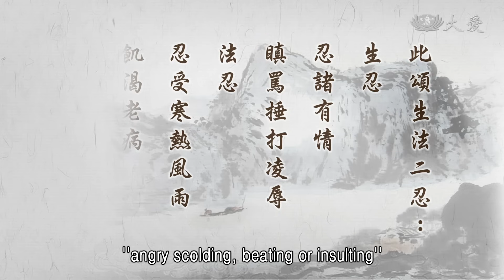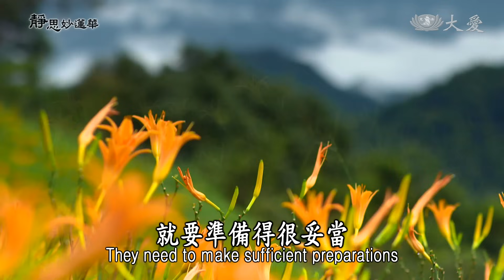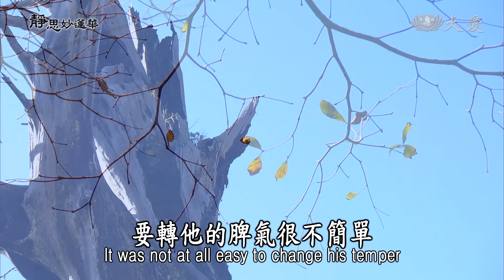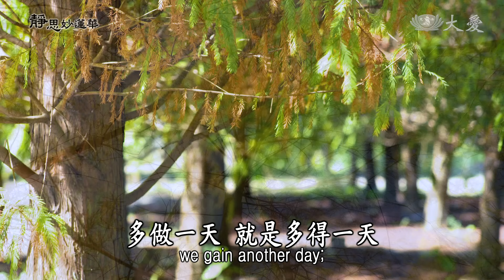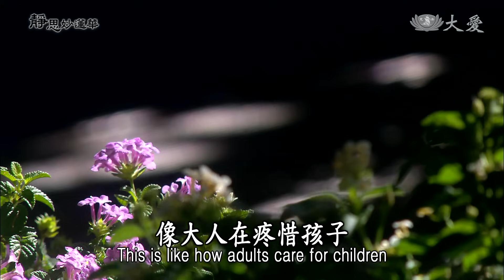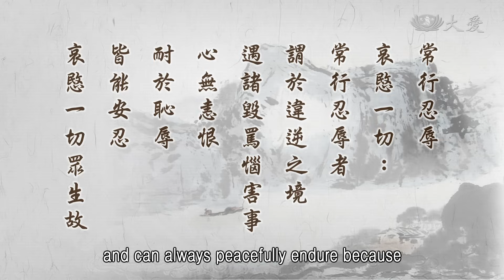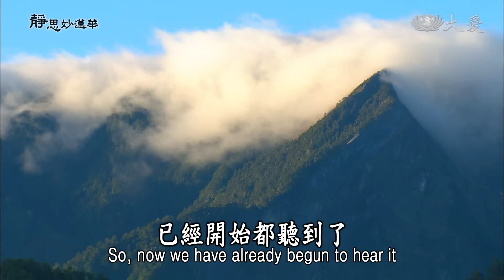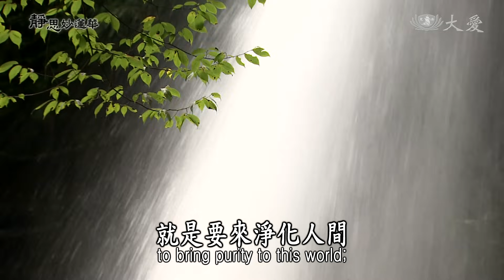【靜思妙蓮華】法華經安樂行品 - 常行忍辱 哀愍一切 - 20230629 第1447集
00:00 常行忍辱 哀愍一切
01:02 ⊙此頌生法二忍：生忍，忍諸有情瞋罵捶打凌辱。法忍，忍受寒熱風雨、飢渴老病，自然非情禍害。此二法能安然不動名忍辱地。

用心來體會、了解。這段開始下去就是要再偈頌，所以我們要很用心，重要的法就是要再反覆。忍，是很重要。忍，有生忍、法忍這二忍。生忍就是「忍諸有情」，就是要忍，忍耐一切眾生。佛、菩薩就是要有這分忍，堪得忍這些剛強難調伏的眾生。

佛、菩薩累生世都是為眾生，來來回回，教育眾生，就是不忍心放棄。但是眾生剛強，就是難調伏，要怎麼辦？還是要有慈悲、忍耐；既是慈悲，總是就是要忍耐，不肯放棄他。就像世間的父母一樣，孩子再怎麼壞，做父母的還是同樣無限的盼望，盼望孩子會變好，盼望孩子會乖，盼望孩子會成器。父母心就是諸佛菩薩心，所以說要「忍」。

慈悲就具足了這個忍，要忍耐這些眾生剛強難調伏，所以這叫做「生忍」，面對著眾生，眾生所造作的一切。我們前面已經說過了，你若是要持《法華經》，要將《法華經》弘揚在後世，這個精神，必定要練就這樣的功夫，不論是眾生如何的對待，「瞋罵捶打凌辱」這種的事情發生，還是一樣鍥而不捨，絕對要再繼續。

這些剛強，這性質這麼的兇劣，菩薩、諸佛還是能堪得忍，同樣發揮慈悲心，用智慧力，要如何將這些剛強難調伏的眾生轉瞋為柔？這就是希望能夠這樣，將他轉變過來，轉兇惡為善良，這就是諸佛菩薩所要去用的大功夫。所以，這就叫做「生忍」，要堪得忍耐。

世間，是百百千千萬萬種的眾生，就是可能只是一個因緣吧？所以常常說，要相信「因緣果報」，要不然也沒有結冤，也沒有結怨，為什麼聽到名字、看到人，或者是聽到人家在讚歎，就有人起心動念，心，他就堪忍不了人家在讚歎，也堪忍不了好事大家做；既不肯投入，卻是用很多方法來破壞、來誹謗，這到底是為什麼？怎麼想都不通！只好我們就將它想：唉呀，因緣果報啦！

佛陀面對著提婆達多，還是一樣無奈，也是用因緣果報來向弟子解釋。而且提婆達多還是得佛授記。可見那種寬容的心，那是叫做忍，是「生忍」，眾生如何剛強，都是堪得忍耐。

再來就是「法忍」。法，那就是「忍受寒熱、風雨，飢渴、老病，自然非情禍害」，這就是要堪得忍耐。這是大自然的境界，不論是寒風雪凍，或者是很悶熱燠逼都堪得忍。

看看，人間菩薩，哪一個地方，哪一個國家，有災難了，不論那個國家是寒風雪凍，還是一樣，冬令救濟了，要趕緊準備很溫暖的東西，很豐富的物資，讓他穿得暖，讓他吃得飽，讓他有營養等等，就要準備得很妥當。不論是多遠，千山萬水，他們也是這樣翻過山，很難走的路，也是這樣經過了山路，很危險。

前幾個月前(二0一七年)，才看到剛從海地回來，才去發放之後，那裡的颱風，就是氣旋，造成海地的大災難。慈濟人還是趕緊準備去救災。哇，那路是很不好，他們用大卡車運載這些物資，很危險，尤其是那些車，都很不好的車，車輪到半路破掉了，這麼大輛的貨車，在那個山坡走，山坡、山崖；山，一邊是山，一邊是懸崖，又是在爬坡的當中，土地上沒有柏油路，很難走的路。車(輪)破在那裡，這要怎麼辦啊？

還有，同樣一條路在走，也有在半路衝出了搶徒，要出來搶，司機趕緊將車的後車廂，東西趕緊將它落下來，讓它部分落下來了，這些搶匪，他看到東西掉落下來在地上，這樣，他們就可以顧著去搶東西，車就離開了。所以，車是一段路程，要運這些東西，路程，不論大自然的環境如何不好，那個地方的氣候是怎麼樣，很熱，衛生不好、氣候熱，路不好走，很危險，同樣也不受到這個大自然的環境；那些人生的貧窮，貧而起盜心，因為窮，不搶沒得吃，這樣的環境，他們也是這樣在走，進行。

回來在說，我就說：「將來那個地方還要再去嗎？」我就這樣問。回答我的，思晟就這樣回答我：「那些人是很苦，若想到那些人，不去也不忍心啊。」看，這就是菩薩，這就是佛心。佛心為己心，有了佛心，有了菩薩行，他就要忍，要堪忍，不論是眾生剛強，或者是氣候，大自然的環境的惡劣，他們就是佛心，就是菩薩的志願，這樣還是忍下，要走，因為心中有佛、有法，他們就是要堪忍寒熱、風雨、飢渴、老病，這叫做「法忍」。其實走這條路是很辛苦。

我們人間也是要這樣，發菩薩心，即使有病、有苦，不忍眾生比我們更苦，還是一樣要走；寒風雪凍也要出去，多麼熱也要去。看看我們的菩薩群中，也有身體不好，也有身染重病，已經知道自己有癌症，什麼症狀都有的，就像這樣，他的菩薩心也不退，同樣「身嬰重病」，同樣也是要做那艘船的舵手，駕駛人。自己，不論這艘船怎麼樣，還是要將人，自己若走得到，也是同樣，人也同樣載到目的地。這種大船師身嬰重病，同樣也要駕駛這艘船到彼岸去，這就是用忍。

這幾天(二0一七年)，一些菩薩在北部，因為大雨而損了不少人的家園，泥土淹進房子裡，要打掃是很困難。這群的大菩薩，把握這種精進的大道場，他們為法，心，這個心，心中有法，存著佛心，存著菩薩的志願，他們運用這個法，就是這樣走入這個精進的道場，將苦難眾生的環境，當成了精進的道場，這樣去為它清啊、除啊、掃啊。

尤其是有的家庭，就像有一位，七十多歲而已，才七十二歲，卻是這個人，慈濟菩薩已經陪伴幾年了，要轉他的脾氣很不簡單。生活單獨一個人，行動不方便，脾氣很不好，很孤僻，有妻子、有孩子，不要和他在一起，離開了。在這樣的環境，慈濟人進去，哇，很臭，他們帶起了N95的口罩，不堪接近，那是很臭，透過了那口罩還是臭。但是「既來之，則安之」，這就是要打掃，一大群人就是為他打掃、清掃。

那種的囤積已久，吃什麼丟什麼，整個裡面這樣囤積到真的垃圾堆，在外面還有一大堆，囤積如山。就像這樣，大家打掃，在打掃實在是很不堪忍耐，我們「真善美」，靠近我們的菩薩就問，王居士他就回答：「既然我們發心要來，甘願來，我們就要克服，自己克服來適應，將心比心，這個環境是要如何住呢？」

就是用這樣的心態，將心比心，既來之，心就要安下來，就要忍，忍著這種的環境，要忍，要趕緊為他清掃好，群策群力，這一大群人趕緊來為他清掃好，不只是清掃好，裡面清出去，一堆好像小山丘一樣。還為這個人，比他年紀大，還為他洗澡。

洗好，我們的委員，也是比他年紀大，就慢慢地勸他，溫柔地勸他，勸他說：「你自己一個人住在這裡，沒人可照顧，你再不用多久也是這樣的環境，不能住啦，和你說，你就去養老院，我替你聯絡了，是不是等一下社會局的人若來，和你講，你就要答應。」就像老媽媽對一個老兒子一樣，這樣溫柔體貼，這樣慢慢地懇求他。

終於看到他點頭了，這就是一番的回報，回報給慈濟人說：「這麼久你們照顧我，你們這樣關心我。」他這個點頭，慈濟人已經很滿足了，這個地方也已經將它清掃好了，也讓他準備可以去住養老院。就像這樣，你想，難道不是「生忍」，這個眾生這麼剛強，唯有菩薩堪忍，已經幾年的時間，送東西等等，讓他能活下去。就是脾氣很不好，怎麼樣都勸不來。

因為這次，他們大家已經群策群力，幾十個人，這樣，他也知道這個環境不能住了，終於答應要去養老院，這是一個給慈濟人最大的回報。看看，這就要堪得忍耐，這種的眾生，要耐心去和他磨，這個因緣、環境，所以完成了菩薩的精進，這個道場等於是圓了一分的緣。

又再「法忍」，剛才提起，不論是像海地，我們已經幫助已經幾年了，那個地方的眾生，還是一樣貧窮、剛強全都有，不過還沒有放棄他但，來來回回還在那個地方，慈濟人在那裡是長期的。所以這種「法忍」，很期待，因為不忍心放棄那個地方，是真正看到他們無法生活下去，就是憑著這分的慈憫心，這個法，他們願意這樣在幾年的時間內，六、七十次來來回回，這實在很不簡單。

所以，儘管是風雨等等，或者是自己身體有病痛，也是要忍耐啊，一口氣還在，總是身體還能動，儘量利用這個身體，載道器，多做一天，就是多得一天；多付出一分，那是多結一分的善緣、福緣。所以堪得忍，利用這個身體，這就是很珍惜身體，不是空空過日子哦！

所以，在「自然非情禍害」。除了有情，我們和這些眾生，有情的人，就是剛強的眾生我們要忍耐；我們自己的身體我們也要忍耐，堪得受這個苦。就像他們好幾位，在那裡玻璃割傷了、擦傷了，釘子刺傷了，也是幸好有人醫會陪在身邊，趕緊藥為他擦一擦，幫他塗一下，再繼續做，一直到了趕緊去打一個破傷風(疫苗)。

同樣也要再做，這樣對嗎？我也是不安心，也是再叮嚀，還是要再去醫院，要再做一個，較徹底的預防、檢查。這就是這個時間裡，一直很擔心，這種大自然的境界。就像我們現在已經就是濁世，氣象極端，很不正常，什麼時候發生什麼事情不知道。所以這個人間，在這個大自然境界中，還是一樣，就是要知道法，要堪得忍耐。

所以，要如何讓這個五濁惡世，又能讓它順調，那個循環能夠回過來調和，四大調和，唯有一項，就是人心淨化。所以需要知道法，這樣很忍得「生忍」、「法忍」，要堪忍。淨化人心，使人人能夠了解道理，心淨化，大家安分守己，生活在規則中，這樣才能夠慢慢大自然，四大才能夠恢復循環，調和的循環。

所以，必定需要，「此二法能安然不動，名忍辱地」。菩薩就要有這樣，不論是寒熱或者是雨露，或者是老、病等等，大自然的災難都是要堪忍，我們要很安然，處在這樣的境界裡。就像一些菩薩做完回來了，再來回報一下：平安，一切都這樣照順序。

前面在做的人，後面在供給的人，全都大家合作無間，歡喜了，結束了，大家還是很安然自在、不動，這叫做「名忍辱地」。這就是菩薩的心地是忍辱。為什麼會堪得忍辱？那就是「哀愍不忍眾生苦」。

28:53 ⊙哀愍不忍眾生苦，而起大慈悲憫念；憐憫覆護諸眾生，如來宏慈心悲德，令一切有情度脫。哀者悲也，愍者慈也。

就是有慈悲心，對前面所說，眾生的剛強，大自然的環境都能夠忍耐，只有不能忍眾生在苦難。為什麼有這群人，願意去那個危險的地方，願意去那麼骯髒的地方，願意去克服自己的身體的累，願意這樣去付出呢？只是一句話：不忍，不忍眾生受苦。就是剛才王居士說的「將心比心」。是啊，就只是這樣，他願意。

所以，因為這樣，「起大慈悲憫念」。諸佛菩薩就是這樣的心，所以他「憐憫覆護諸眾生」。不只是起大慈悲心，他還真正用行動表達出這個態度，覆護他。就是「柔和忍辱衣」，這件衣服不只是我們自己穿，我們也這樣將他披上，就像父母看到孩子，「會冷嗎？」「很冷！」將自己的衣服溫暖了，這樣將孩子包起來。同樣的道理。

34:20 ⊙「如彼強力之王，久護明珠，今乃與之。文殊師利！此法華經，諸佛如來祕密之藏，於諸經中最在其上，長夜守護，不妄宣說。始於今日，乃與汝等而敷演之。」《法華經安樂行品第十四》

35:00 ⊙「爾時、世尊欲重宣此義而說偈言：常行忍辱，哀愍一切，乃能演說佛所讚經。」《法華經安樂行品第十四》

36:25 ⊙爾時、世尊欲重宣此義而說偈言：世尊欲重宣誓願，安樂甚深之義。超情曰深，深極曰甚，而作偈說。

39:41 ⊙常行忍辱，哀愍一切：常行忍辱者，謂於違逆之境，遇諸毀罵惱害事，心無恚恨，耐於恥辱，皆能安忍；哀愍一切眾生故。

42:19 ⊙乃能演說，佛所讚經：如是之人，乃能於末法，濁惡世中，演說佛所稱讚妙法蓮華經。

44:16 ⊙「後末世時，持此經者，於家、出家及非菩薩，應生慈悲。斯等不聞、不信是經，則為大失。」《法華經安樂行品第十四》

44:49 ⊙後末世時，持此經者，於家、出家及非菩薩：末世持此法華經者。於在家人及出家者，乃至非是學教菩薩。

46:11 ⊙應生慈悲。斯等不聞、不信是經，則為大失：於是等人當生愍恤。於此妙經，不能從師聞、問、信、解，則是大失。

47:55 ⊙「我得佛道，以諸方便，為說此法，令住其中。」《法華經安樂行品第十四》

50:07 ⊙以諸方便，為說此法：以諸所應善巧方便，為說此之甚深妙法。

50:53 ⊙令住其中：令彼聞者住於法中。斯等不聞，言如斯等人，不聞是經。

52:18 ⊙「譬如強力，轉輪之王，兵戰有功，賞賜諸物，象馬車乘，嚴身之具，及諸田宅，聚落城邑。」《法華經安樂行品第十四》